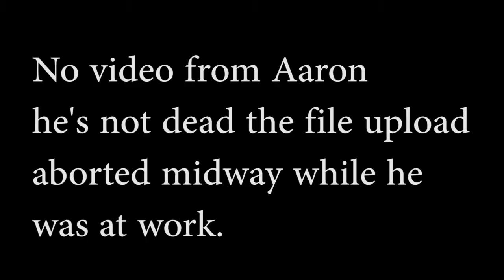Out driving 06-19-2015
Driving from Valley catholic to the 53rd Street Park to do ladder drills.  Its a one take.. you know the rigmarole.
also check out this Channel its pretty cool

LINKS!